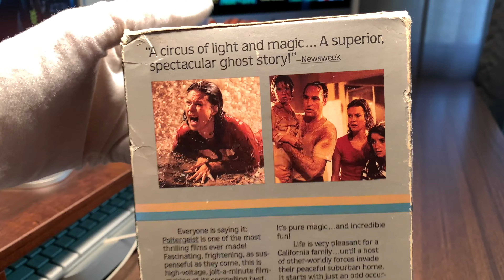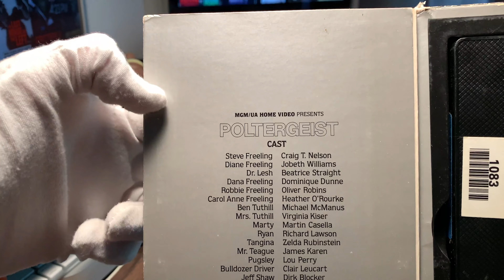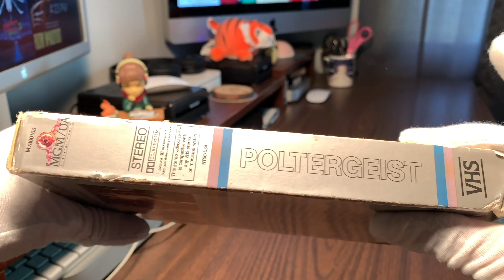[0021] POLTERGEIST (1982) VHS [INSPECT] [poltergeist poltergeistVHS]